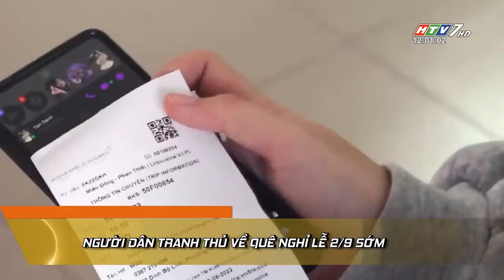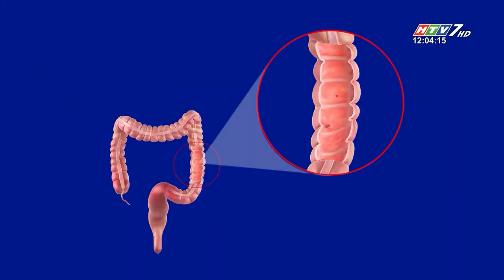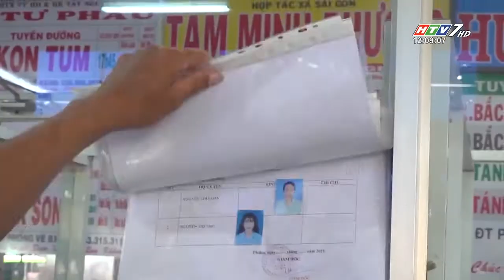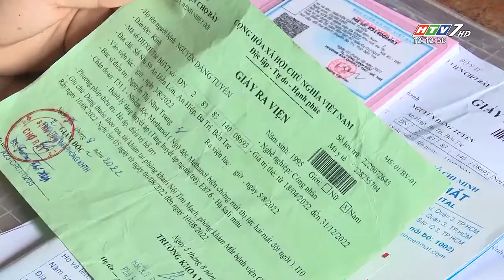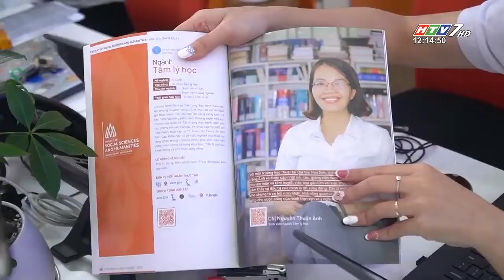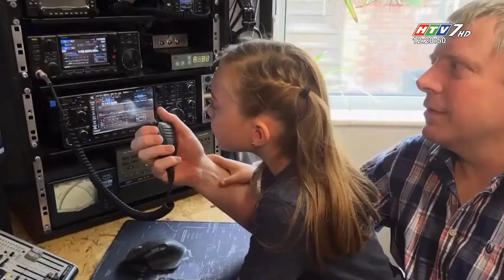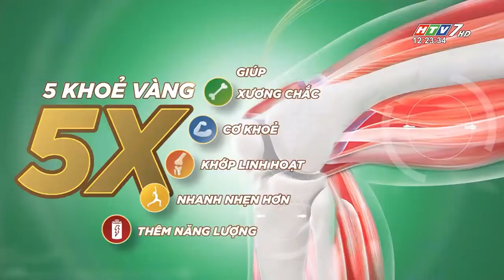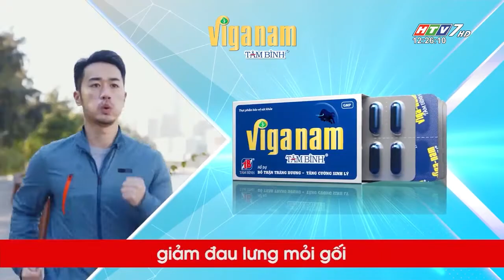CHUYỆN TRƯA 12H HTV7 - NGAY 31.08